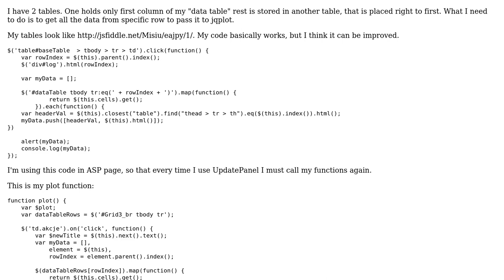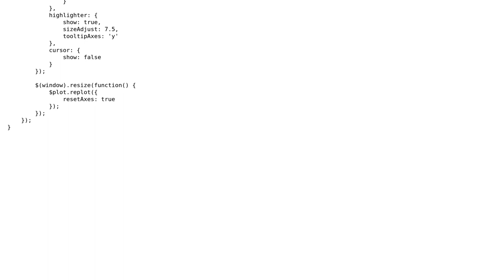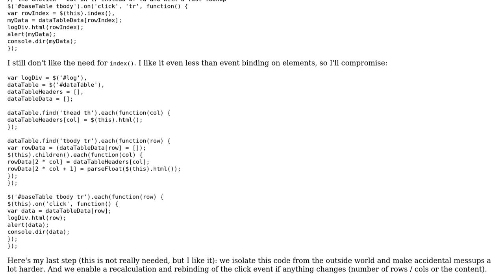Code Review: Select row based on another table row index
With thanks & praise to God, and with thanks to the many people who have made this project possible! | Content (except music & images) licensed under CC BY-SA | Music | Images & others | With thanks to user Misiu user Jamal user Arne and the Stack Exchange Network Trademarks are property of their respective owners. You are responsible for your own actions.